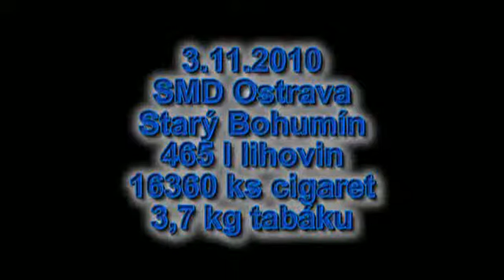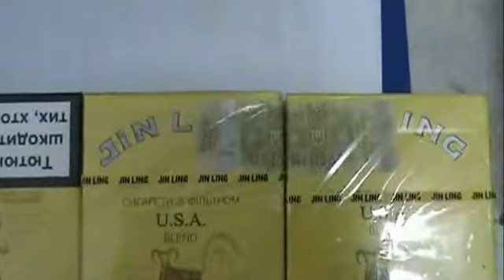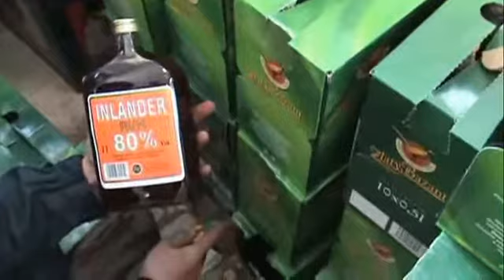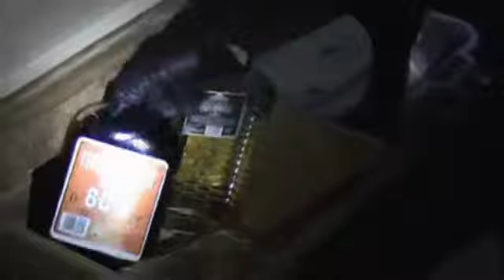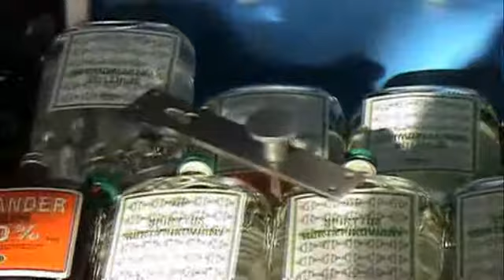V Bohumíně není nouze o padělaný alkohol a cigarety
Téměř 500 litrů nekolkovaného alkoholu, 16.500 kusů cigaret bez platné nálepky a kilogramy tabáku našli dne 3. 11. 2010 ostravští celníci při kontrolní akci.

Ke kontrole si vybrali budovu s nebytovými prostory ve městě Starý Bohumín a svou činnost zaměřili na vybrané výrobky, tedy alkohol, cigarety a tabák. Celá budova je v pronájmu čtyř cizinců z Vietnamu, kteří zde mají své provozovny.  Součástí celého objektu je i sklad a přilehlé prostory uvnitř budovy. Ty byly v době kontroly uzamčeny.

Jeden z nájemců tvrdil, že od skladu nemá klíče, nicméně dveře nakonec otevřel. Celníci zde napočítali 137 litrů neznačených lihovin různých značek. Dále byl otevřen nepoužívaný vstupní prostor, ve kterém se skrývalo dalších 163 litrů lihovin, opět neznačených a různých značek.

V ostatních prodejnách bylo ještě zajištěno 165 litrů alkoholu, 16.500 kusů cigaret s běloruskými kolky a tři kilogramy tabáku. O tom, že se cizinci stále zdokonalují ve své obchodní profesi, svědčí rafinovanost úkrytů nelegálního zboží, které je v tomto regionu velmi žádaným artiklem. Alkohol byl ukryt například v regálech za řádně značenými lahvemi, pod regály, v zásuvkách stolů, v úložném prostoru sedáku a své místo našel i v krabicích od piva. Cigarety a tabákové výrobky se skrývaly v plechových dózách a krabicích od luxusních značek alkoholických výrobků, v krabicích od slaného pečiva, v igelitových taškách za vystavovaným zbožím, dokonce i v osobním zavazadle, které bylo ukryto pod pultem.

Cizinci neoprávněně nakládali s neznačeným lihem. Tímto jednáním se dopustili správního deliktu a porušili zákon o povinném značení lihu, kdy jim hrozí pokuta až do výše 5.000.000 korun a taktéž propadnutí zboží.

Prodejem tohoto zboží by stát přišel na daních o téměř 150.000 korun. Zboží bylo zajištěno a umístěno v celním skladu.